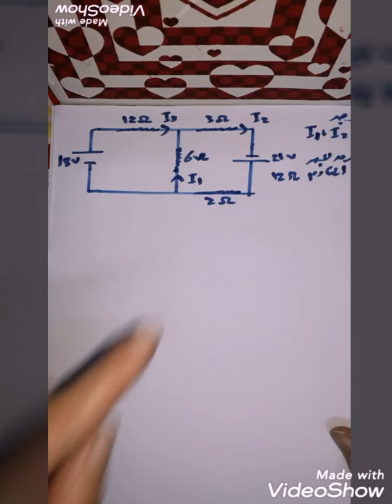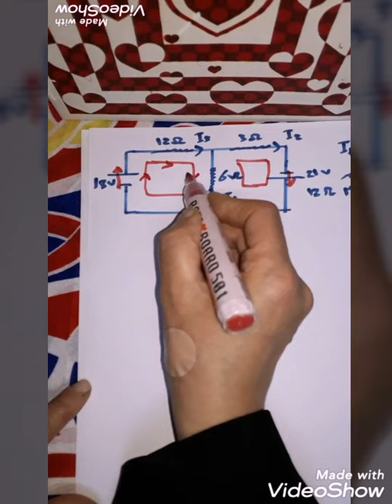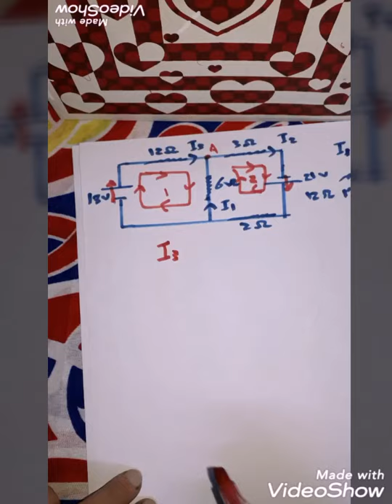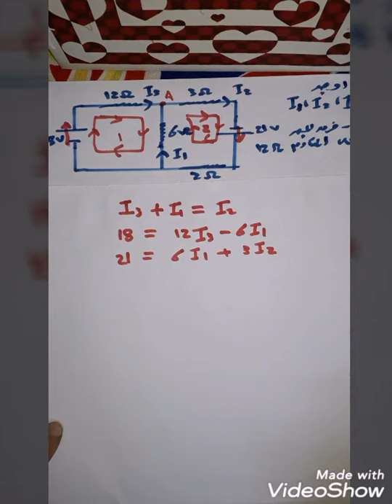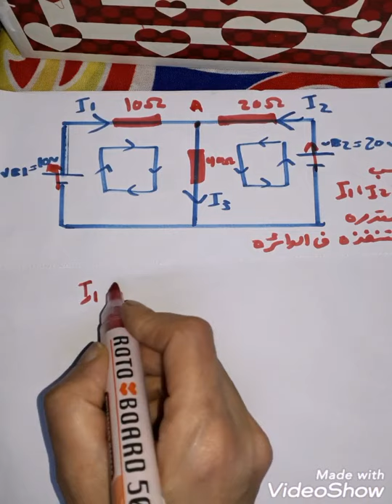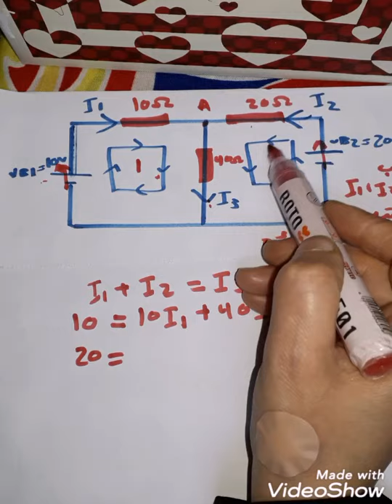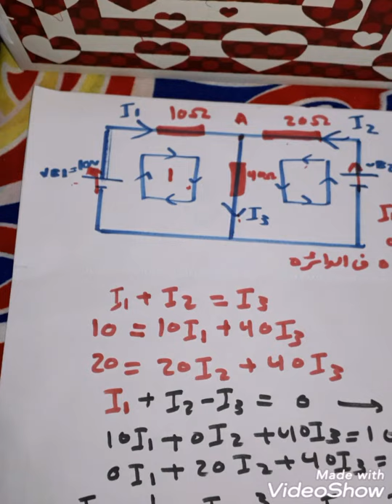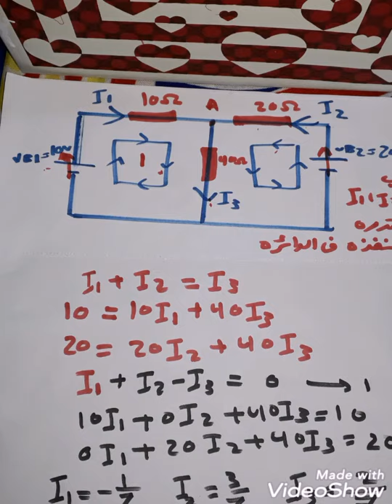تعلم حل مسائل كيرشوف من الصفر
تالته ثانوي فيزياء الفصل الاول حل مسائل كيرشوف